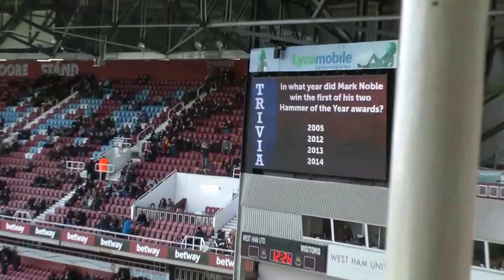MARK NOBLE'S TESTIMONIAL | MATCHDAY EXPERIENCE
We vlog a historic afternoon as West Ham take on some former WHUFC legends!

Mark Noble's testimonial